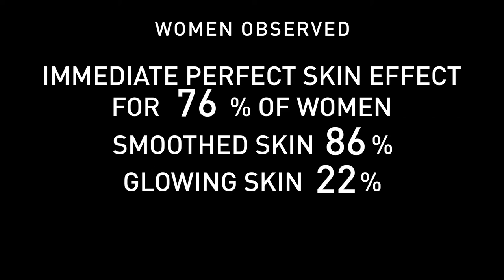HOW TO USE OXYGEN-GLOW - FILORGA USA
Super-Perfecting Radiance Cream
[Smooths - Evens - Plumps - Illuminates]

Super perfecting skincare that makes flayws virtually vanish in real time and instantly boosts radiance for beautiful and flawless-looking skin.

Treatment for dull complexion, uneven skin texture, dehydrated skin, fine lines, uneven skin tone.

Developed by FILORGA, the Super-Skin Boosting Factors complex combines an energizing oxygen-releaser, a smoothing hyaluronic acid providing a plumper appearance and clarifying L-enzyme to leave the skin looking flawless, day after day.

Immediate and visible radiance: A hydra-illuminating texture integrating Photoperfector HD technology for an instant visually enhanced skin. All skin types. Non-comedogenic.

Additional Benefit: its refining action is enhanced with a color-evening peptide.